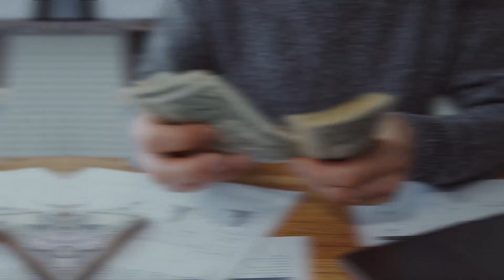Biwi Se Izzat Karwane Ka Tarika | Miya Biwi Me Muhabbat | Buzurg Ka Farman | Allama Asim Qadri